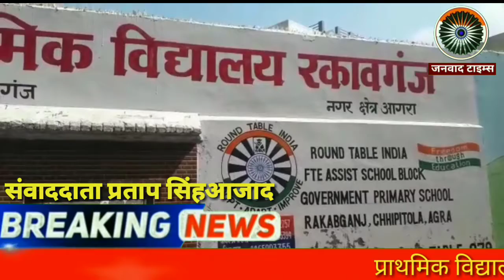प्राथमिक विद्यालय रकाबगंज मैं गांधी जी की 150वीं जयंती पर कार्यक्रम || Agra News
जनवाद टाइम्स : प्राथमिक विद्यालय रकाबगंज मैं गांधी जी की 150वीं जयंती पर कार्यक्रम || Agra News।।प्राथमिक विद्यालय रकाबगंज मैं गांधी जी की 150वीं जयंती पर अग्रवाल महासभा छीपीटोला ने बच्चों को बिस्कुट और फल वितरण कर गांधी जयंती मनाई।

agra news channel video, Breaking latest News Live Agra- Janvad Times,